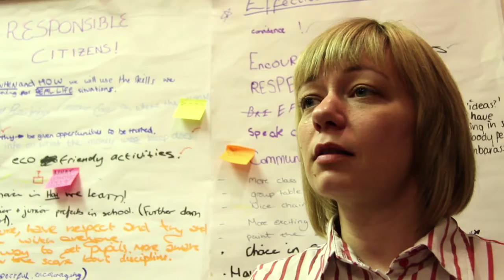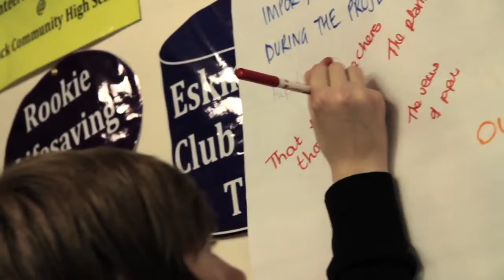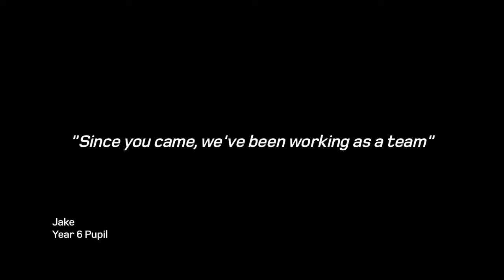Space Unlimited - Changing Together - Student Led Enquiry.mov